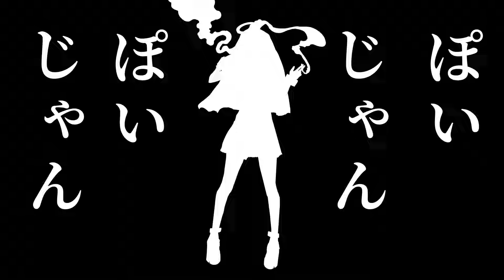神っぽいな / ピノキオピー 【オリジナルMV】新人Vsinger(Cover) 歌ってみた【天ノ譜ステラ】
サウンドハウス公認 Vtuberの天ノ譜ステラ（Amanofu Stella）です🎤💫
普段は、歌配信（アニソン・ボカロ・洋楽等多ジャンル）やゲーム配信（ホラゲもあり音量注意）、雑談配信、歌ってみたや動画投稿などしてます🍚

ピノキオピー様の
「神っぽいな」を歌わせていただきました！
ピノキオピーさんの楽曲は、癖つよつよで大好きです！

Illustration：狼々様

🌠天ノ譜ステラ🌟LINK🌠

🎤特典🎊
・お名前のうしろに、継続期間でレベルアップするプラネ（宇宙クラゲ）バッジが✨
・米欄（チャット欄）で、かわいい絵文字たちが使えちゃうよ！
・メンバー限定配信🍶（呑みや参加型ゲーム、秘密のお話、楽器練習や楽曲制作、ゲリラなど）
・メンバー限定投稿！（動画やコミュニティ）
・メンバー限定スマホ壁紙配布（New！お楽しみに）
歌詞

「神っぽいな」

愛のネタバレ 「別れ」っぽいな
人生のネタバレ 「死ぬ」っぽいな
なにそれ意味深でかっこいいじゃん…
それっぽい単語集で踊ってんだ　失敬

もういいぜ　もういいぜ　それ
もういいぜ　もういいぜ　逆に興奮してきたなあ
おっきいね　おっきいね　夢
おっきいね　おっきいね
景気いいけど　品性はTHE END
うええい　うええい

“ Gott ist tot "

神っぽいな　それ　卑怯　神っぽいな　それ　"My God"
アイウォンチュー　ウォンチュー　IQが下がっていく感じ
邪心ぽいな　それ　畢竟　邪心ぽいな　それ　"My God"
アイヘイチュー　ヘイチュー　害虫はどっち
その髪型　その目　その口元
その香水　その服　そのメイク
アレっぽいな　それ　比況　アレっぽいな　それ
その名言　その意見　その批評
そのカリスマ　そのギャグ　そのセンス
神っぽいな　それ　卑怯
ぽいな　ぽいな　ぽい　憧れちゃう！

メタ思考する本質は悪意？　人を小馬鹿にしたような作為
無為に生き延びるのは難しい　権力に飲まれて揺らぐ灯り
神を否定し神に成り代わり　玉座で豹変する小物達
批判に見せかけ自戒の祈り　Do you know？

何言ってんの？　それ　ウザい　何言ってんの？　それ
意味がよくわかんないし　眠っちゃうよ　マジ
飽きっぽいんだ　オーケー　みんな　飽きっぽいんだ　オーケー
踊れるやつ　ちょうだい　ちょうだい　ビーム

きっしょいね　きっしょいね　それ
きっしょいね　きっしょいね
逆にファンになってきたじゃん
ちっちゃいね　ちっちゃいね　器
ちっちゃいね　ちっちゃいね
天才ゆえ孤独ですね　かっけえ…　かっけえ…

“Gott ist tot"

超健康　健康　言い張って　くたばっていく感じ
ヤケっぽいな　それ　畢竟　ヤケっぽいな　それ　"My God"
もう哀愁　哀愁　エピゴーネンのヒール
そのタイトル　その絵　そのストーリー
その音楽　その歌　そのメロディ
ぽいな　ぽいな　ぽい　憧れちゃうわ！

すべて理解して患った
無邪気に踊っていたかった　人生